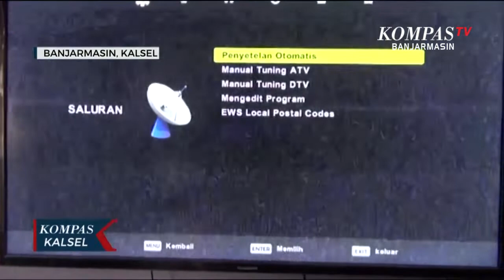Cara Mudah dan Cepat Mencari Siaran TV Digital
Bingung mau beralih ke siaran digital? Tenang, Kami punya Tipsnya untuk anda.
Ini dia cara mudah dn capat mencari siaran digital.